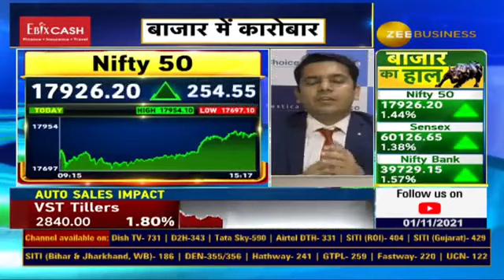Sumeet Ke SuperHit - Tatapower Buy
Tatapower buy view given on Zee Business. 👆🤝👍😊